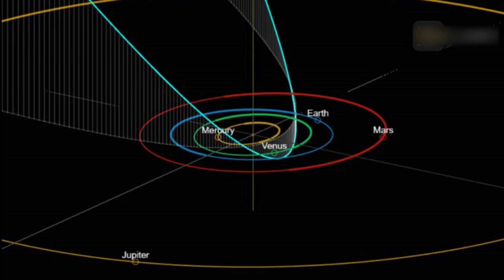Comet C/2023 A3 Tsuchinshan-ATLAS: Don't Miss The Upcoming Naked Eye Comet This Year!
Comet C/2023 A3 Tsuchinshan-ATLAS!
Though caution is always warranted when it comes to icy interlopers from the Oort Cloud, a recent discovery has given us pause, and a reason to take notice. We’re talking about the recent discovery of
The comet’s orbit will bring it near both the sun and Earth for the First Time in 80,000 Years.
Newly discovered naked eye comet.
Comet C/2023 A3 Tsuchinshan-ATLAS at perihelion.
Comet September 2024
Comet C/2023 A3 Tsuchinshan-ATLAS at Τhe closest approach to Earth.
Comet October 2024
Comet Tsuchinshan-ATLAS 7EVEN @its7EVEN